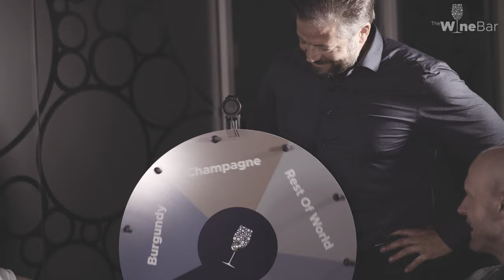The Wine Bar med Henrik Møllgaard, Morten Grabowski og Dennis Juul - RareWine Invest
I dette afsnit af The Wine Bar kan du møde håndboldkæmpen Henrik Møllgaard, iværksætteren Morten Grabowski, der står bag Luksusbaby.dk og slutteligt Dennis Juul, der udover at være en af Danmarks dygtigste kokke også er indehaver af spisestederne Struktur, Textur og Latur.

De tre prominente gæster skal vanen tro smage sig igennem tre vinområder, hvor der bliver joket, quiz'et og udvekslet smagserfaringer på et niveau hvor alle kan være med.

- Henrik Møllgaard er olympisk mester og dobbelt verdensmester med håndboldherrerne. Tilmed har Henrik Møllgaard vundet DM-titler med flere danske klubber. I dag repræsenterer han Aalborg Håndbold, men karrieren tæller også et flot udlandseventyr i storklubben Paris Saint-Germain.

- Morten Grabowski har sammen med sin bedre halvdel Ann-Louise skabt Danmarks førende shop for tøj til de mindste. Tilmed er en del af Luksus Baby, der tæller webshop og fysiske butikker, blevet solgt til en investorgruppe, der tæller navne som Anders Holch Povlsen, Jacob Risgaard, Mark Nielsen og Jan Lehrmann.

- Dennis Juul har fra et tidligt tidspunkt manifesteret sig som en af Danmarks dygtigste kokke og har i en årerække været fast inventar på såvel Kokkelandsholdet som U21 Landsholdet for kokke, hvor det også er blevet til flere flotte titler. Derudover har Dennis Juul ved flere lejligheder lavet mad til Kongehuset, ligesom hans flotte CV også tæller en tørn i køkkenet for Bjarnes Riis' cykelhold.

I vinbaren kan du også møde vores to faste værter, Rune Spliid og Lars Granat, fra RareWine Invest.

Nyd et godt glas vin og læn dig tilbage i stolen og følg med i dette afsnit af The Wine Bar - et koncept skabt af RareWine Invest, hvor der er højt til loftet og hyggen er det primære. De sjove historier og skæve vinkler er som vanligt i fokus, men der bliver også tid til at tale og smage vin på et niveau hvor alle kan være med. Velkommen i The Wine Bar...

(Dette afsnit af The Wine Bar er optaget den 21. oktober 2021.)